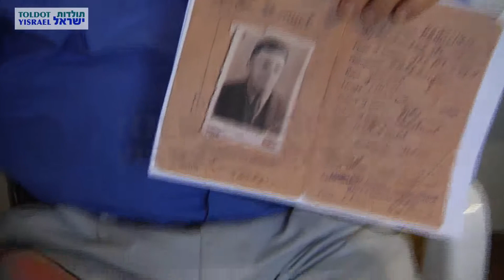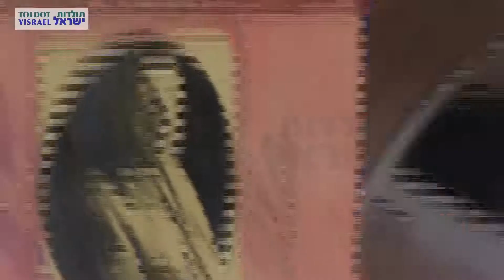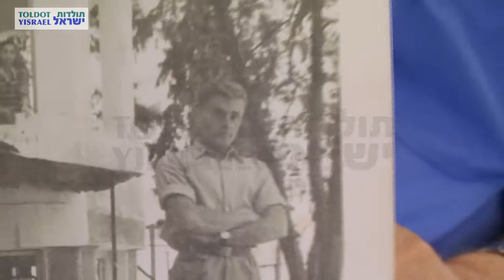יעקב אבן - ראיון מלא 2 מתוך 4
מראיין: משה שיקלר
צלם: פלג לוי
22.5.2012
M653